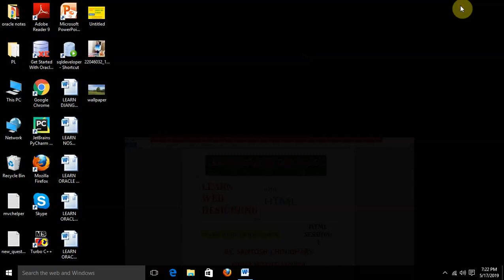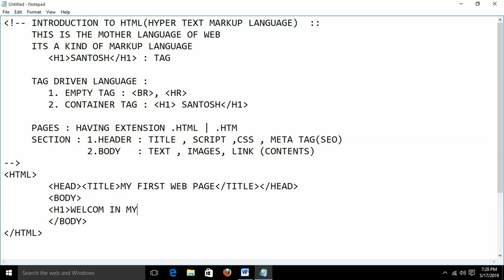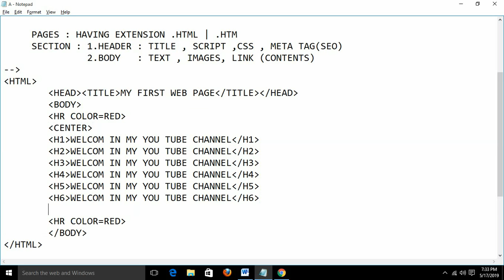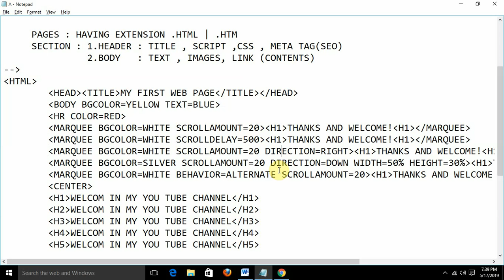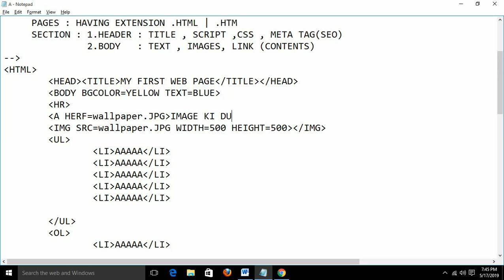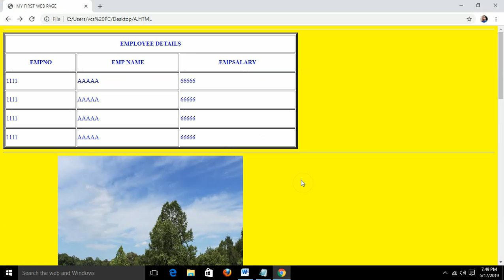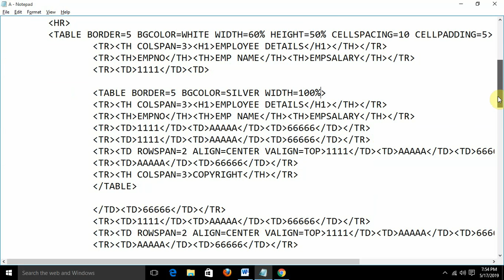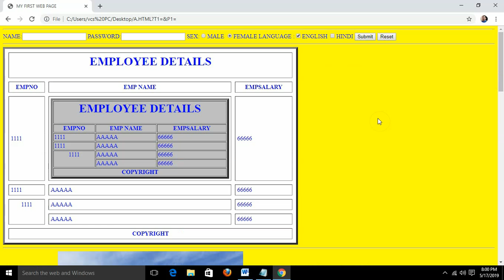HTML / WEB DESIGN TUTORIALS : BY SANTOSH CHOUDHARY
TUTORIALS FOR  HTML